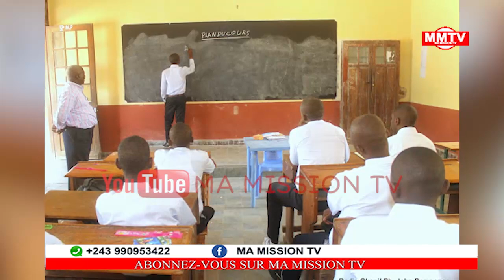🔴MICRO AUX KINOIS: FATSHI RÉVOQUE QUELQUES ENSEIGNANTS POUR LEURS FAIBLE NIVEAU DE CAPACITÉS